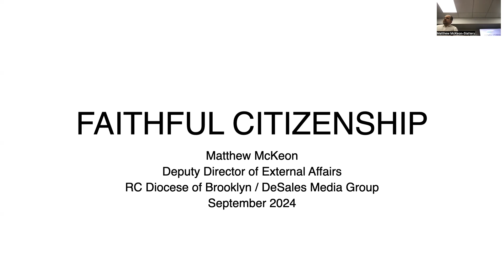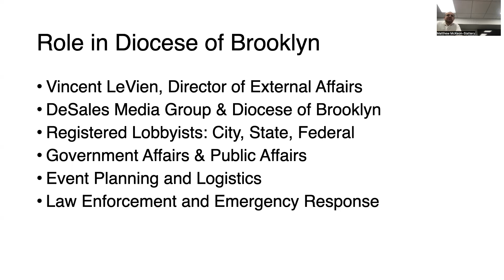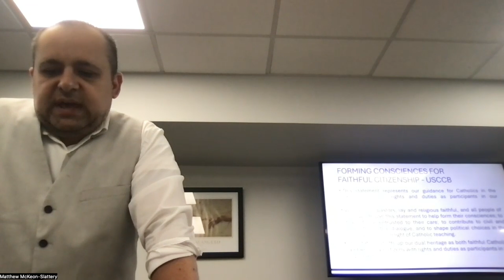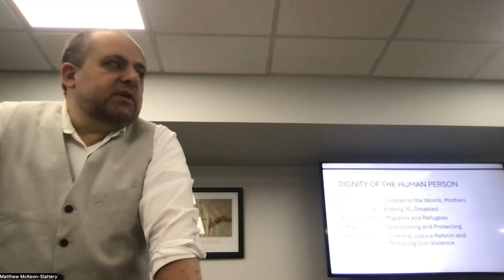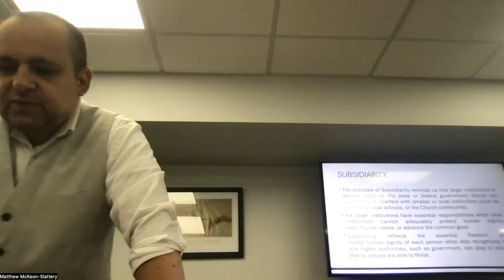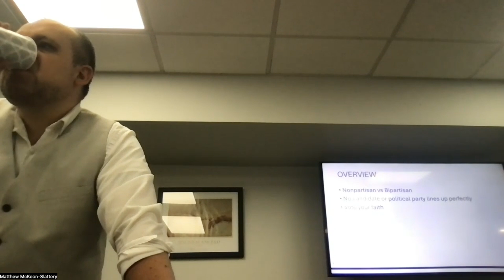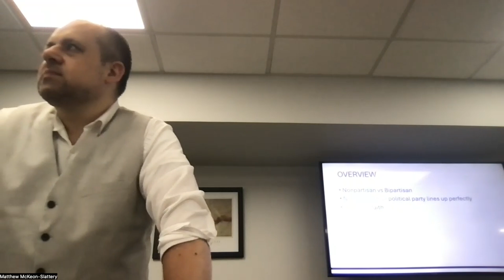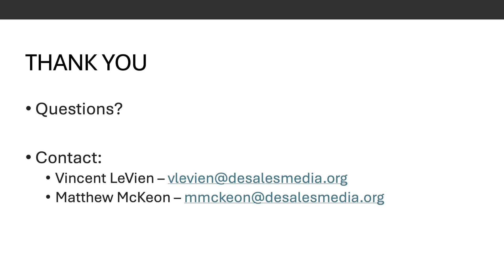Faithful Citizenship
Please SHARE this with others so we can watch as a community.